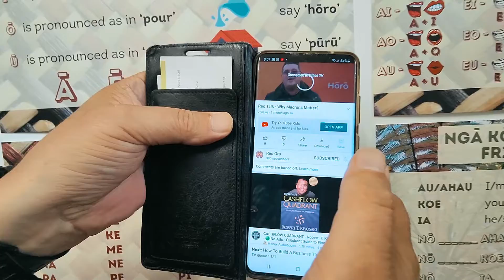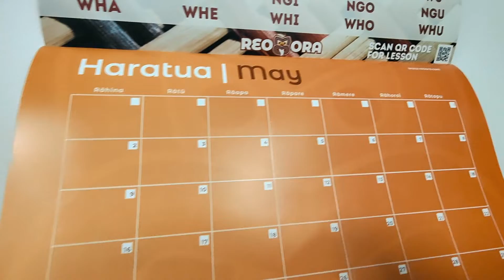Calendar and Poster Promo